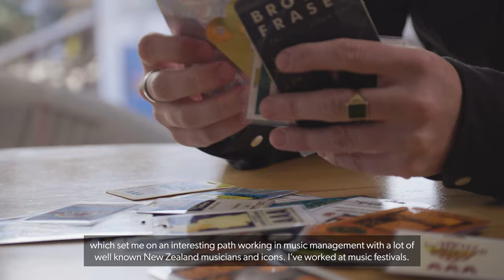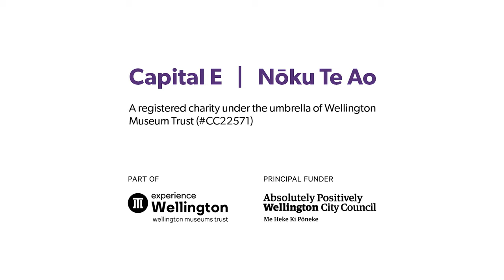Nostalgia Project - Ashton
Does anyone remember the big red vertical slide? Ashton does!

Ashton shares with us how his learning experiences at Capital E have shaped the career path he is on today.

We'd love to hear your Capital E memories 💙